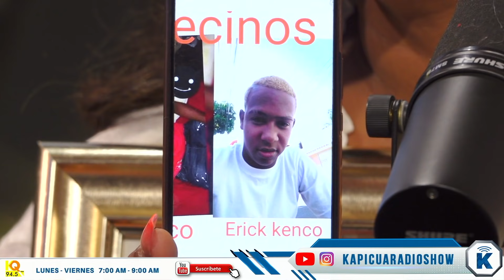REAL VIDA ROMPE EN LLANTO ANTE DESESPERACIÓN